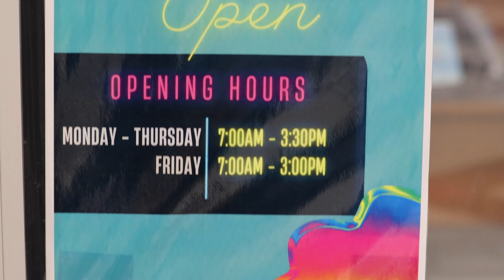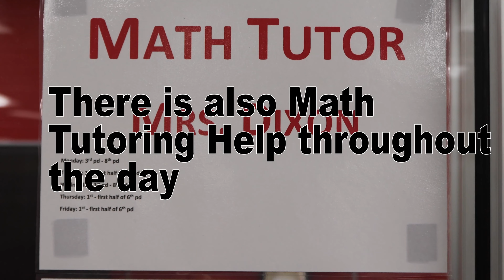The RHS Library